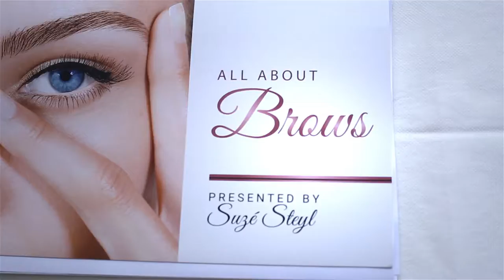All about Brows Masterclass - by Suzé Steyl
Masterclass held in Cape Town.  All about Brows teaching technicians everything there is to know about doing eyebrows, from microblading, to machine stokes and shading, marketing and building up your business.  We use exclusively Mei-cha Midas microblading system for microblading, and amiea devices, pigments and needles for micropigmentation.